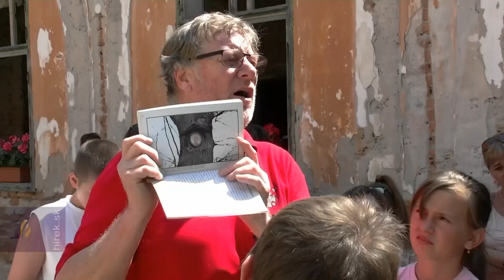Öt ország gyermekei táboroznak Csata községben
Csata. A Böjte Csaba Székelyudvarhely környéki nevelőotthonaiban élő gyerekek mellett kárpátaljai, vajdasági, magyarországi és felvidéki, szociálisan hátrányos helyzetű gyermekek nyaralnak a Csatai Baross Gábor Alapiskolában. A helyi Sólyom Gyermekei Polgári Társulás más civil szervezetekkel, magánemberekkel és vállalkozókkal közösen harmadszor szervezte meg a tábort, és vállalta fel annak minden költségét, hogy az eddig mintegy 80 nyaralni és külföldön sosem járt gyermek Felvidéken, a Garam mentén egy héten keresztül gondtalanul szórakozhasson. Az egyhetes tábor ma ér véget.